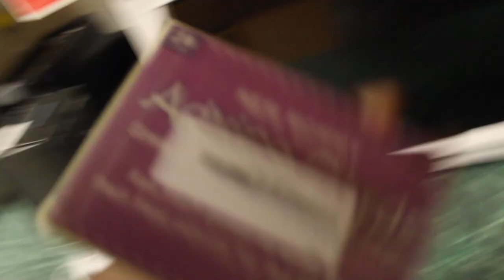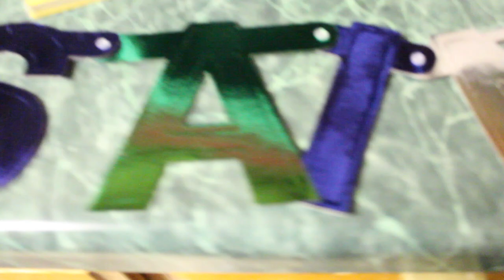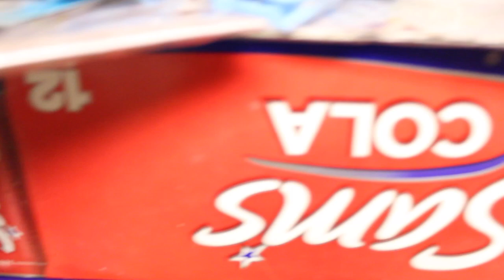SHOPPING FOR THE BABY SHOWER